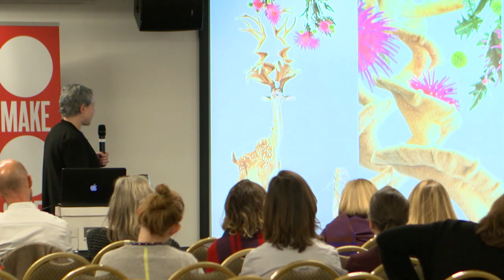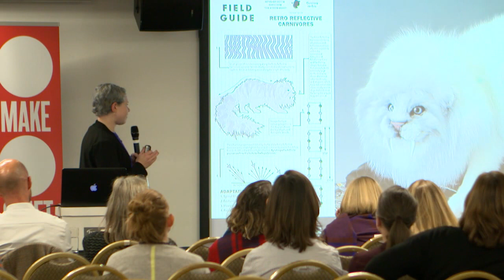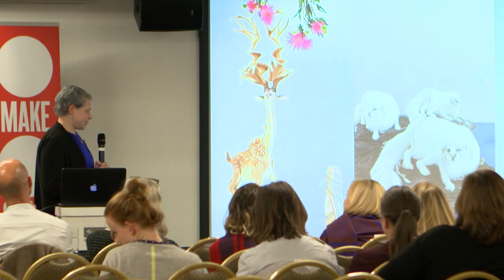Kathryn Flemming, Future Zoo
Kathryn Flemming explores the potential of the future zoo.